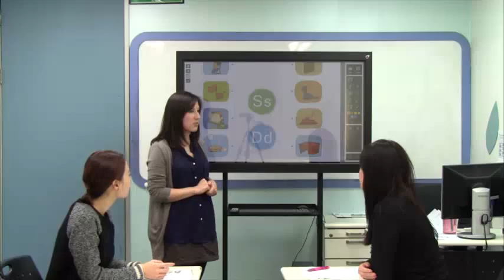Speak and Match step 1